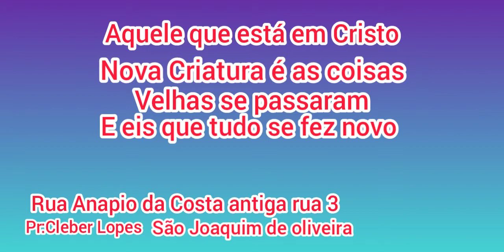Batismo nas águas olha só quem apareceu!pra festa!